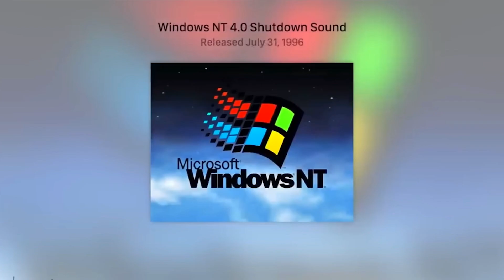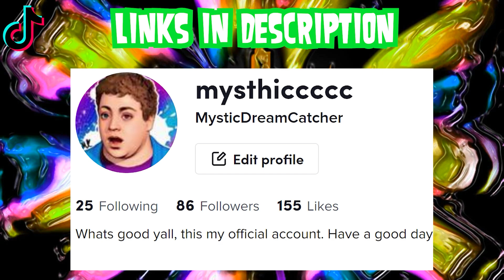Watching Memes Stolen From Discord -Stream Highlights-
Uh Oh

Total Drama Online Winners:

S1: Mario
S2: Rhydian